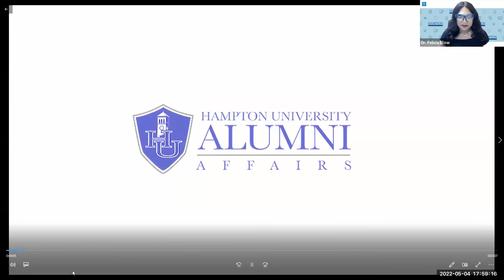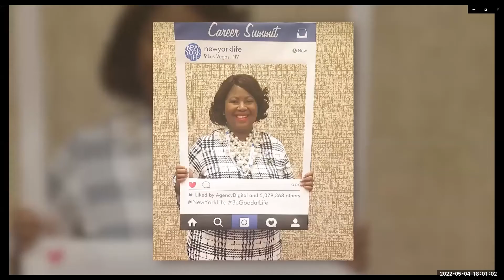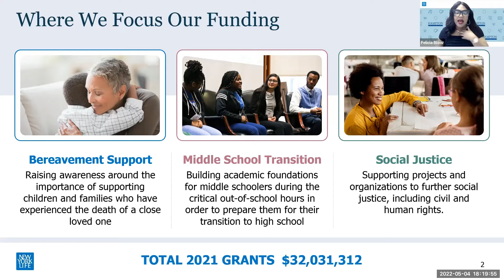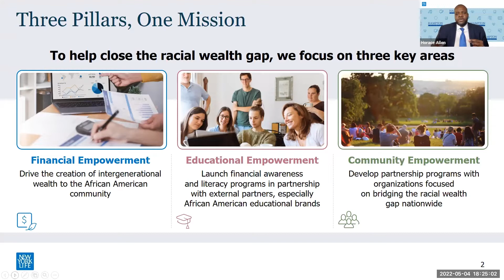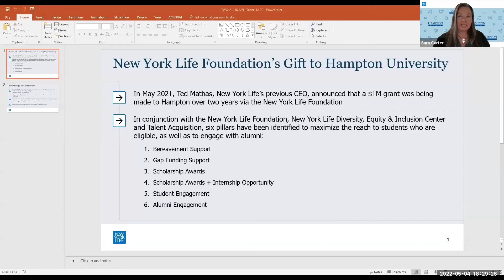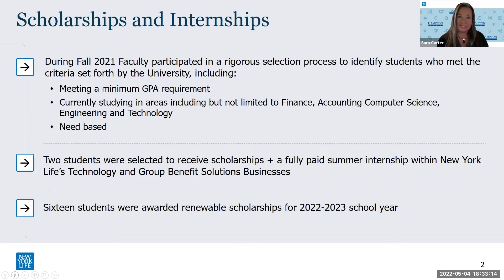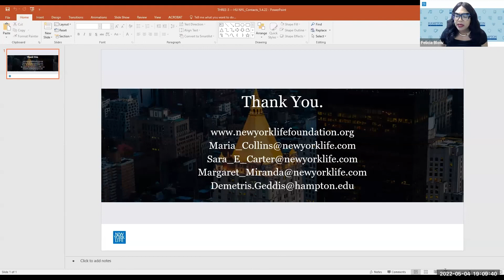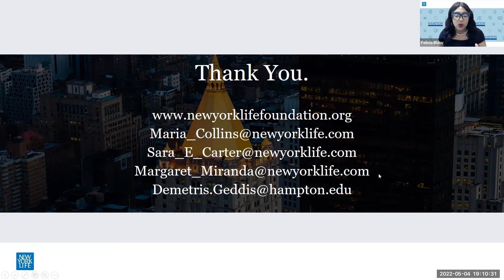Hampton University | HamptonYOU Live Panel Discussion with New York Life